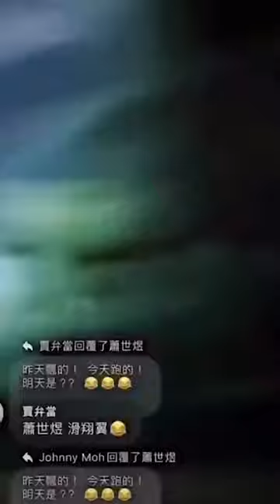Creepy Dark Web Videos